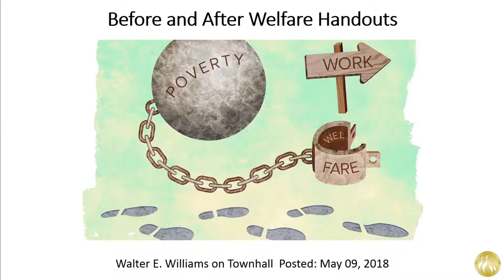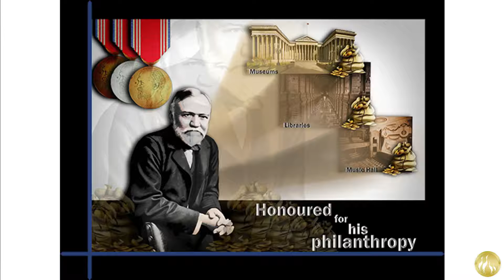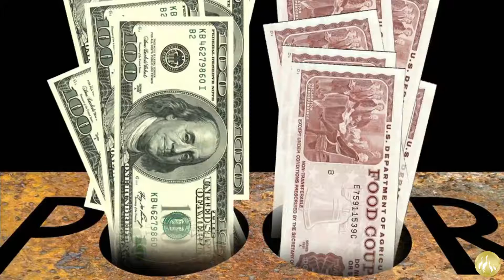Before and After Welfare Handouts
Walter E. Williams on Townhall  Posted: May 09, 2018
Before the massive growth of our welfare state, private charity was the sole option for an individual or family facing insurmountable financial difficulties or other challenges. How do we know that? There is no history of Americans dying on the streets because they could not find food or basic medical assistance. Respecting the biblical commandment to honor thy father and mother, children took care of their elderly or infirm parents. Family members and the local church also helped those who had fallen on hard times.